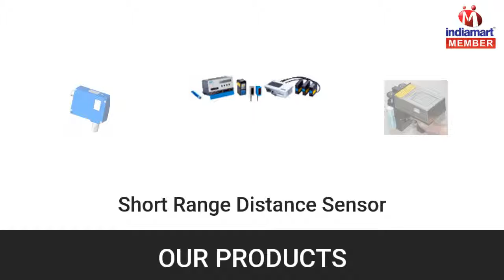Sensors And Electrical Components by Solution Point, Jaipur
Solution Point are acknowledged as a foremost Trader and Supplier of an outstanding quality assortment of Photoelectric Sensor, Proximity Sensors, Magnetic Cylinder Sensor, Registration Sensors, Distance Sensors, Industrial Controller, etc. We have well-known our business as Sole Proprietorship firm in this domain by offering high quality product range.